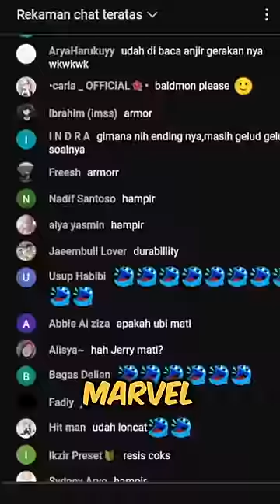UBI AJA KITA SIKAT!! 😏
🤝 Tempat Top-up yang Aman & Terpercaya

🎬 Main bareng:
🖊 Di-edit oleh: @KaptenGM00
🎨Thumbnail oleh:
💡Inspirasi dari: